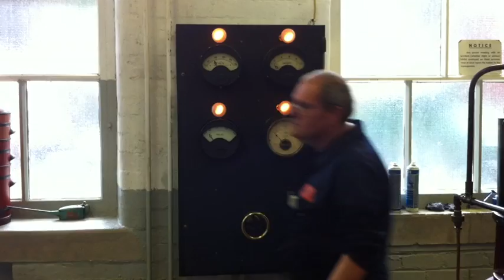Bradford Industrial Museum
A Museum of textile machinery, steam power, engineering, printing machinery and motor vehicles, along with an exciting exhibitions programme. You can enjoy the splendour of Moorside House where the Mill Manager lived, or visit the Mill-workers' terraced houses dressed to reflect three different time periods. Moorside Mills is also home to the museum's team of working horses. Some of the horses may be out working on the streets of Bradford or even starring in a film or television programme, but there will usually be at least one on site for you to meet. Weather and other work permitting, you can also enjoy a ride in a horse-drawn vehicle.